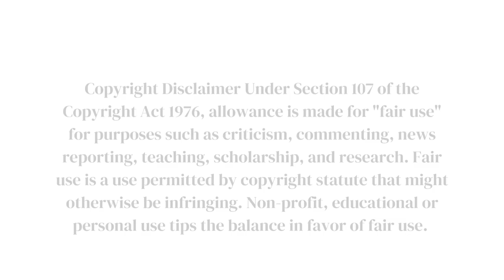Siragadikka Aasai - Promo | 24th October 2023 | Tharani Media